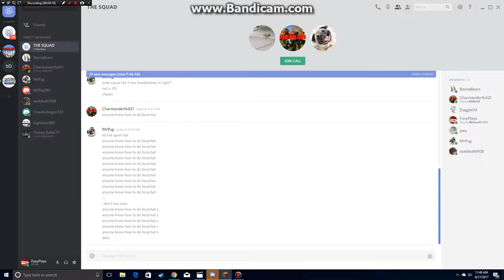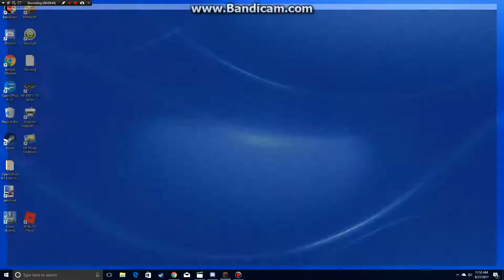TROLLING MY FRIEND BY SWITCHING GAMES!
I trolled my friend by switching from murder mystery to skywars!